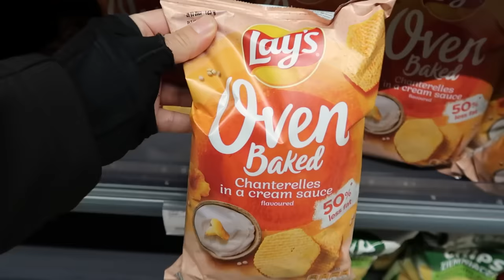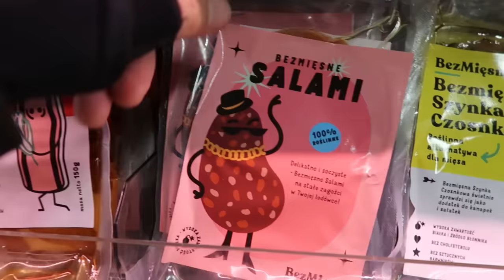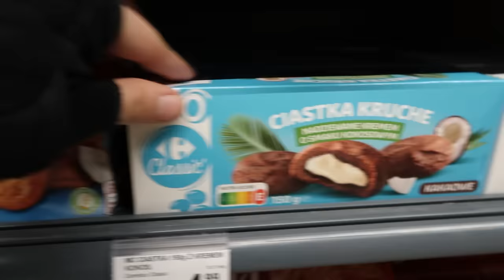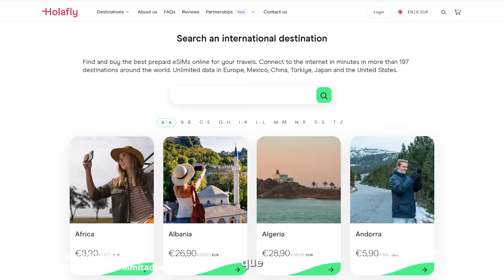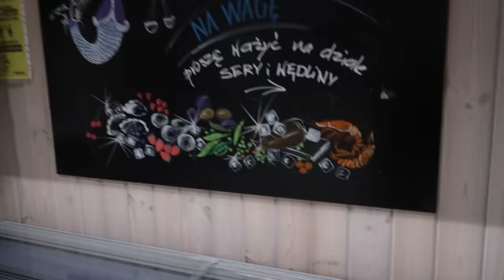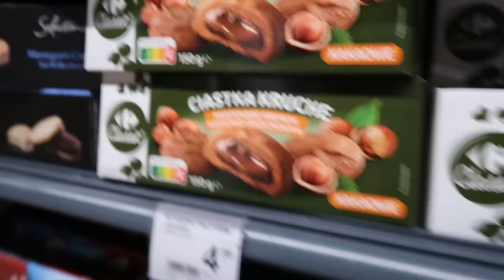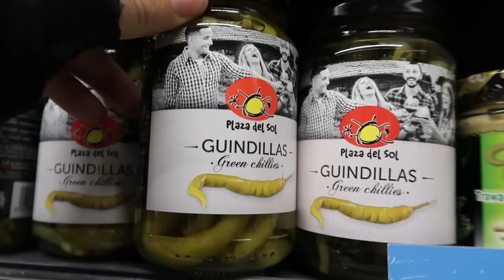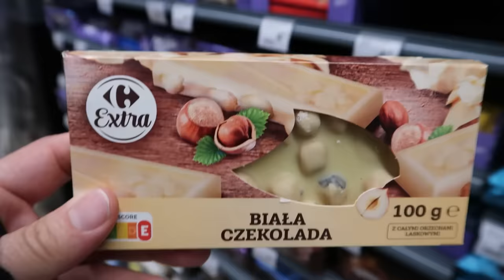VAMOS AL SUPERMERCADO EN POLONIA!!!! | BENSHORTS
Usa BENSHORTS para un descuento y disfruta de datos ilimitados sin tarifas sorpresa.

Destinos top de la temporada: Europa, Asia, Japón, USA, Colombia, Argentina, España, China, América Latina ¡O donde sea que te lleven tus aventuras!

Heeey :) entra al grupo para mandarte notas de voz